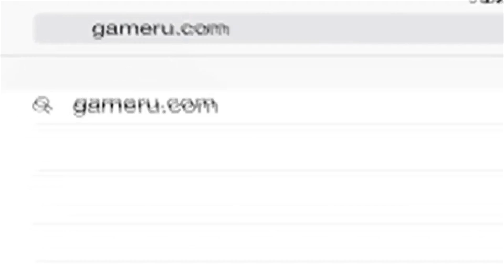Disney Infinity - Rapunzel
Bienvenido a Consejos y Trucos para Disney Infinito de GamerU!
Este vídeo muestra a Rapunzel.  La estrella enredada está lista para su gran debut. Equipada con una sartén de hierro fundido ella corre hacia la batalla repartiendo destrucción a enemigos múltiples a la vez.  Ella puede incluso lanzar sus sartenes a los enemigos para destruirlos.  Cuando está rodeada, su golpazo también es bueno para despejar espacio. ¡Ella definitivamente va en serio!  En el Modo Aventura prepárate para saltar y deslizarte hacia la victoria a medida que recoges las linternas para ganar puntos y experiencia. ¡Buena suerte!